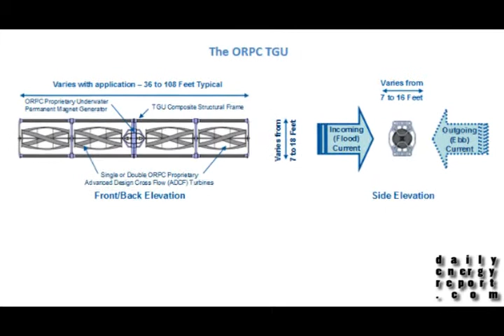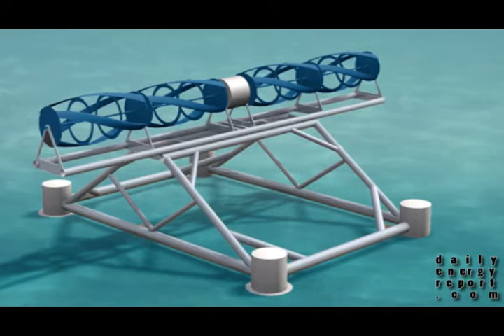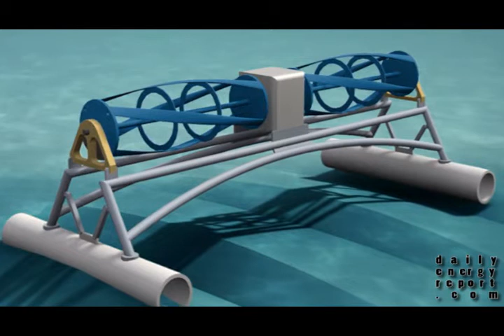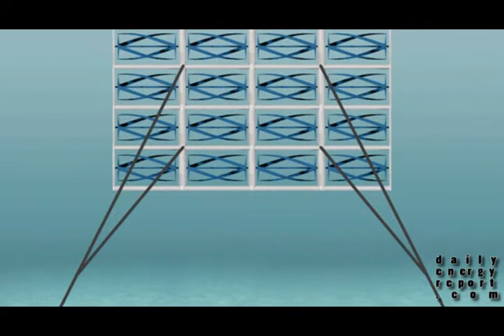Ocean Renewable Making Tidal Energy Generation A Reality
Chris Sauer, President and CEO of Ocean Renewable Power, discusses the different tidal generation technologies that his company is working on.